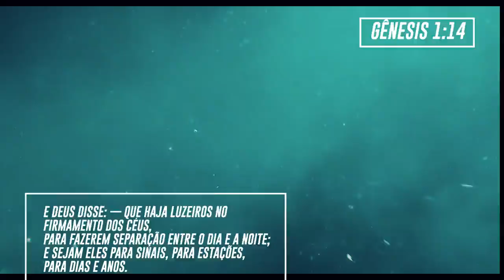COMO ESTUDAR A BÍBLIA? - VLOG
Como estudar a bíblia? É uma das perguntas que mais recebo:
Como ler a bíblia? Como entender a bíblia?